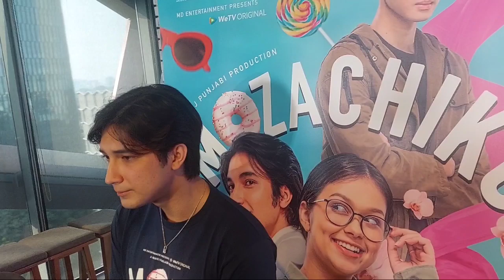INI KLARIFIKASI JUNIOR ROBERT SOAL FOTO CIUMAN DENGAN REBECCA KLOPPER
Junior Robert memberikan klarifikasi soal foto ciuman dengan Rebecca Klopper. Menurutnya, foto tersebut merupakan salah satu scene dalam series Mozachiko.